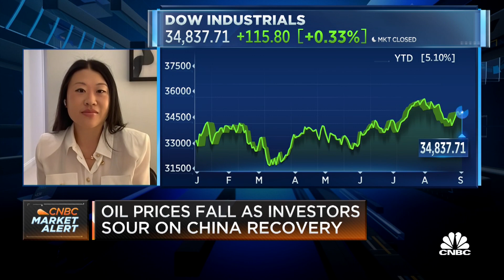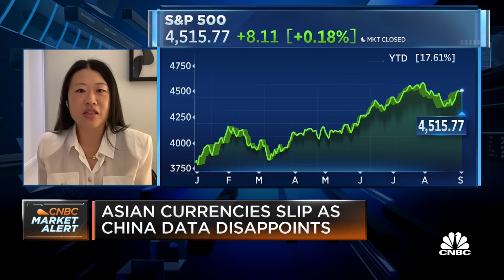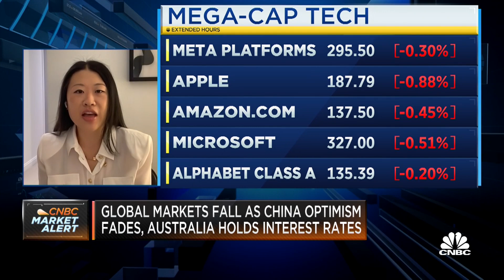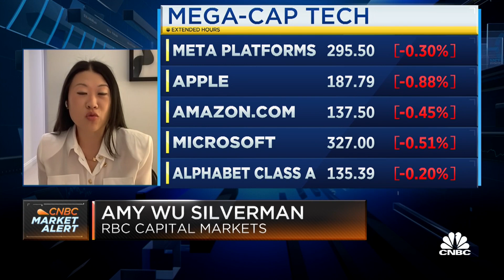Silverman: There's less demand for call options as bullish sentiment wanes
Amy Wu Silverman, Head of Derivatives Strategy at RBC Capital Markets, discusses activity in the options market and what it's signaling about investor sentiment.